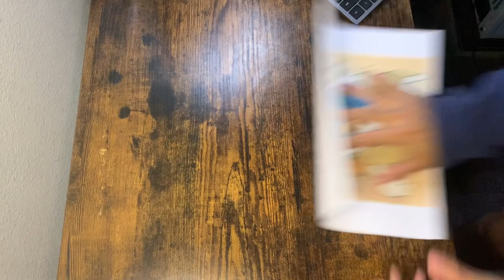Tootsie Pop Challenge: Licking to the Center!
Join me for that classic Tootsie Pop Challenge as I attempt to lick my way to the center of the Tootsie Pop! Can I conquer this sugary feat, or will I be left licking for eternity? Maybe record time? Watch to find out and prepare for some sweet surprises along the way!

Appreciate you for tuning in:)
If I even made you chuckle toss a like!

Featured people in this video:
My cat @stew

0:00 Intro
0:25 Setup
2:01 Lollipop Lickage
42:14 Finish Line